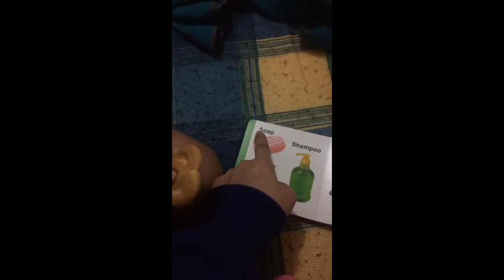Reading stephen 2